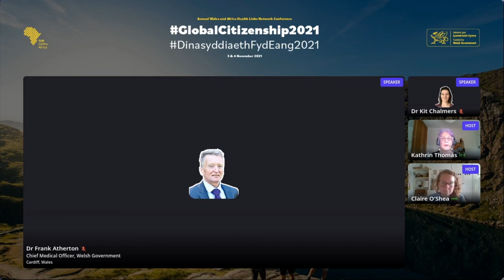Keynote | Dr Frank Atherton, Chief Medical Officer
We were delighted to once again have the Chief Medical Officer for Wales, Dr Atherton, with us to open the Wales and Africa Health Conference. Dr Atherton is a supporter of the role of the health sector in global citizenship in Wales. He reflected on the current global health activity in Wales and where we go from here while facing the triple challenges of COVID19 and Brexit and climate change. He himself brings the wisdom from a long career across many countries, including Sub-Saharan Africa.